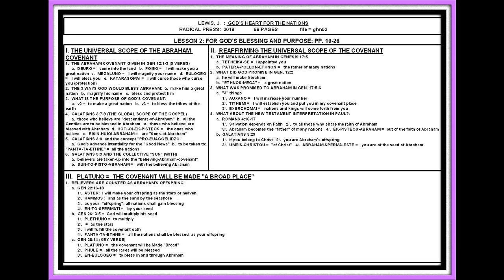LEWIS: GOD'S HEART FOR THE NATIONS; PP. 19-26; BLESSING AND PURPOSE; LESSON #02